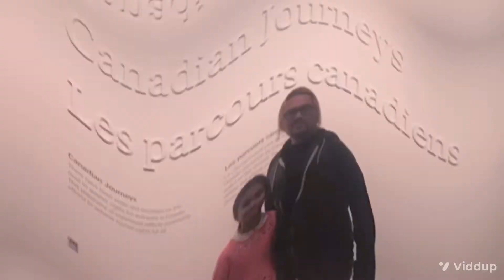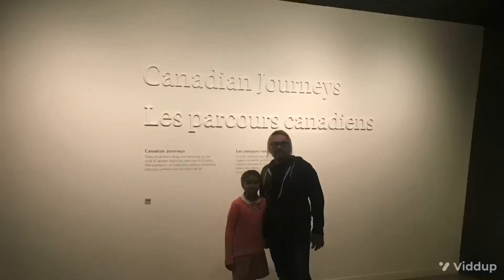Winnipeg Canada, The Forks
Tour to Canada 🇨🇦